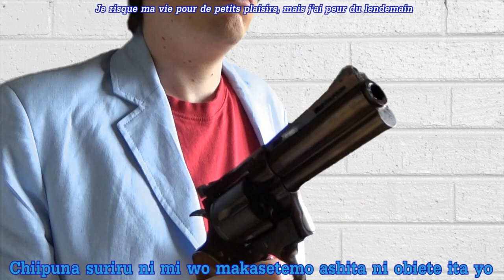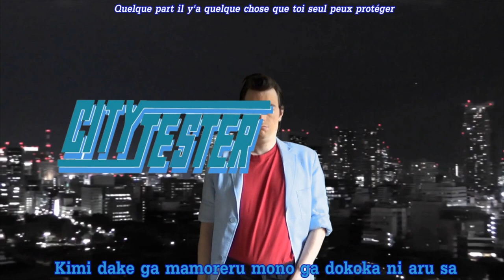Découverte Gremlins 2 (NES)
L'adaptation du film qui existe aussi sur GameBoy mais aussi sur Amstrad CPC, etc...